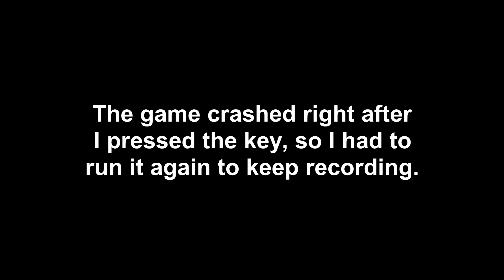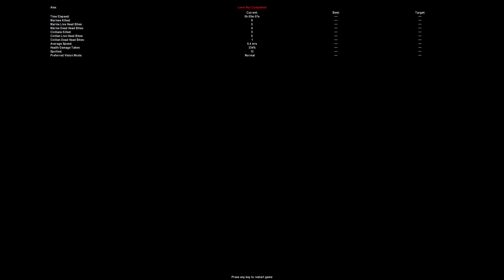Aliens versus Predator Classic 2000 Gameplay - Cheat Mode 7: Pipecleaner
The seventh Cheat Mode available is "Pipecleaner". This mode affects the enemies' aspect, turning them into their Animation Skeleton. It is pretty much an aesthetical alteration with no effect on the gameplay, although it does make things slightly easier for Marines, as the figures are white and glow in the dark, so it's easier to spot enemies without relying on the Image Intensifier. This advantage isn't much exploitable by either Aliens or Predators, as the enemies' head is harder to aim at, and it makes things harder to Headbite or Collect Trophies, respectively. Moreover, Sentry Guns are represented by just a white stick, which makes it impossible to figure out where they are aiming at, until it opens fire if you approach from the wrong side. The enemies look funny anyway, so it was nice to play this mode.